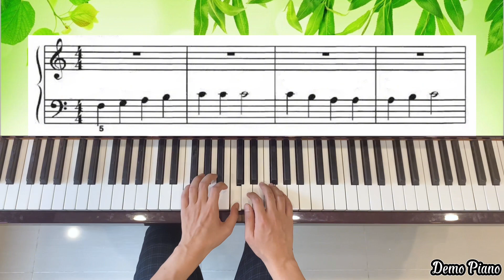Thumbs on C! (P16) | Lesson Book - Level 1B | Alfred’s Basic Piano Library